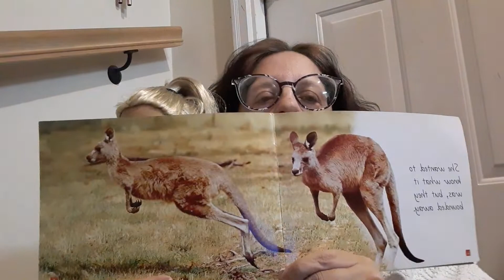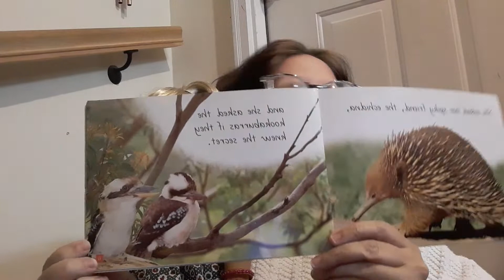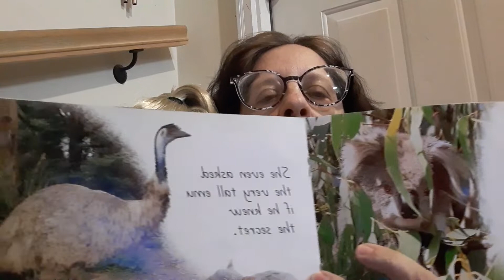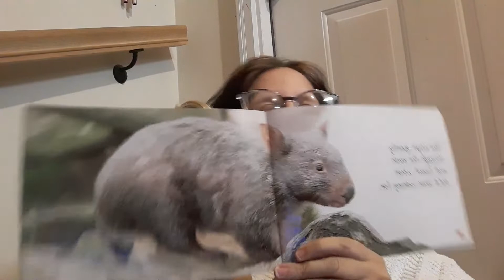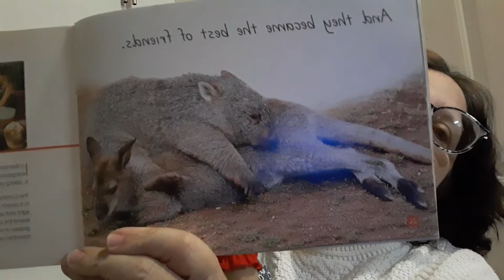My honest opinion on Kira American Girl Doll of the Year 2021 DolliDays 17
I give you my opinion. on how I feel Barbie did Kira wrong...
Don't come for me